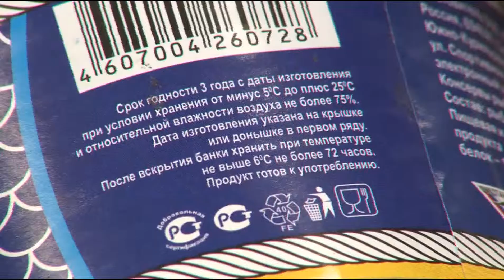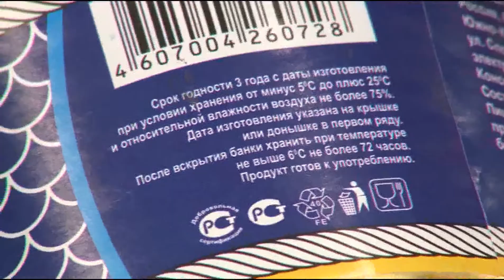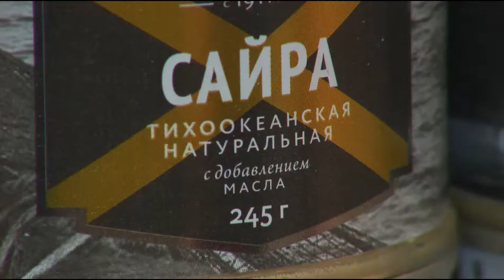Сайра: как выбрать консервы